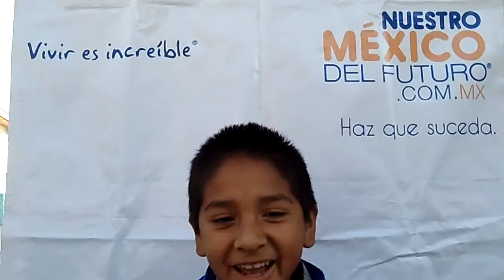Raymundo Lara, Santa Anita, 30 May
Raymundo Lara, Santa Anita, Mayo 2011, R8